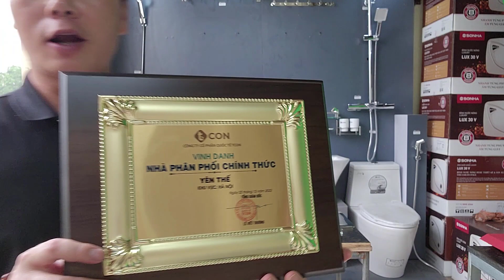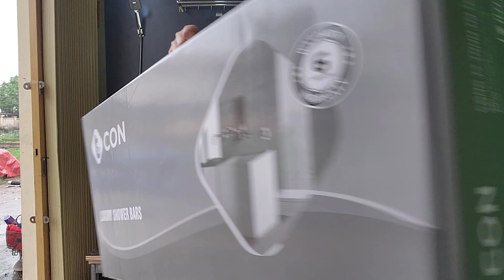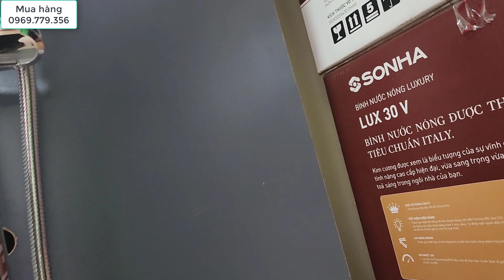Sen cây Tcon TC SC801 cực chất lượng trong tầm giá 4-6 triệu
Sen cây Tcon TC-SC801 cực chất lượng trong tầm giá 4-6 triệu đồng
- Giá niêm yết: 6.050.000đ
- Giá bán hỗ trợ còn: 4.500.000đ
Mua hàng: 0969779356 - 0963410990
CÁCH MUA HÀNG AN TOÀN: ( BẢO VỆ QUYỀN LỢI NGƯỜI MUA HÀNG )
Quý khách không cần đặt cọc tiền hàng, chỉ cần cung cấp địa chỉ nhận hàng- Hàng sẽ được Ship tới nhận nhà, Quý khách kiểm tra hàng đúng sản phẩm, nguyên vẹn không cong vênh, mới 100%, không trầy xước, không móp méo mới nhận hàng và thanh toán tiền hàng
CHÍNH SÁCH BẢO HÀNH:
Các chi tiết hỏng, lỗi nếu có ( Do nhà sản xuất ), sẽ được đổi mới miễn phí thông qua vận chuyển trong thời gian bảo hành. Trường hợp lỗi hàng do khách quan người dùng thì Shope sẽ hỗ trợ giá gốc mua phụ kiện ( khách chịu phí ship )
CẢM ƠN QUÝ KHÁCH HÀNG MỌI MIỀN ĐẤT NƯỚC ĐÃ TIN TƯỞNG ỦNG HỘ MUA HÀNG CỦA YẾN SƠN HÀ.